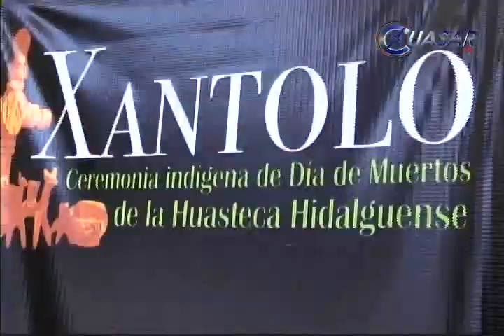Noticias de Michoacán, CuasarTv 1 de Noviembre del 2014